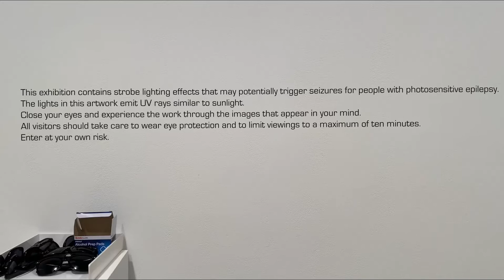⚠️ [ Epilepsy Warning ] ⚠️ Tayna Bonakdar Gallery: Jónsi - SÓLGOS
Tayna Bonakdar Gallery: Jónsi - SÓLGOS